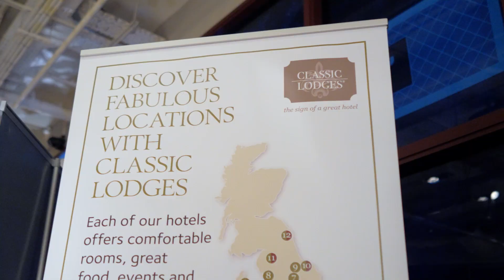Miss Jones Winter Fair 2023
✨ Miss Jones Winter Fair 2023 at Bounce Farringdon

👥 Attended by over 250 guests with 48 exhibitors

Our corporate event booker attendees enjoyed great food, drinks and networking with some of the top venues and suppliers we work with!

🎁 Plus there were lots of prizes to win on the night, including overnight stays at luxury hotels such as Chewton Glen and The Fish Hotel

 Exhibitors Included:
- The Belmond
- The White Company
- Ru&Co
- Art'otel
- Junkyard Golf
- De Vere
- Flight Club & Electric Shuffle
- Foxhills Country Club – Golf Club & Resort